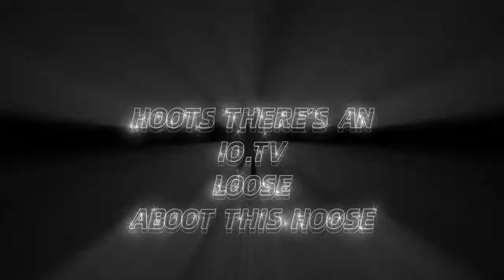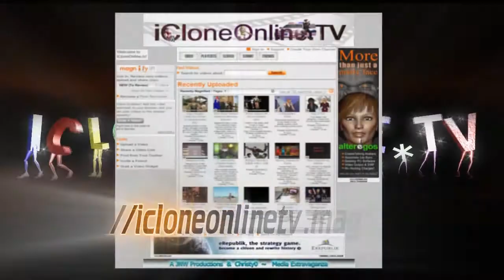iClone Font Characters Video 1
Font Characters now available at Christy0 and Content Wizards stores

Some more educational aides to save you time.

Just a little video to show how the font characters could be used.
Audio is a bit chopy with the new Youtube compression these days but you'll get the idea :)